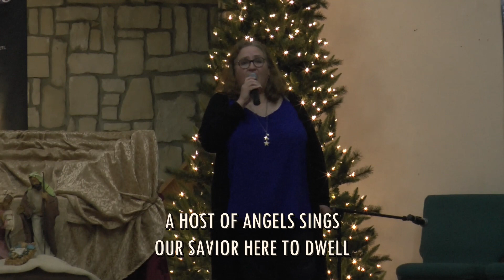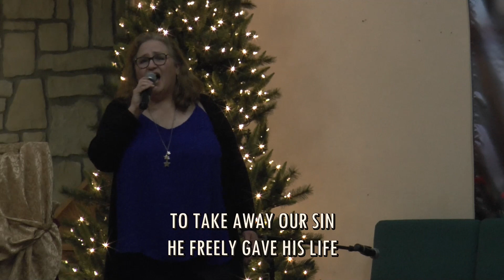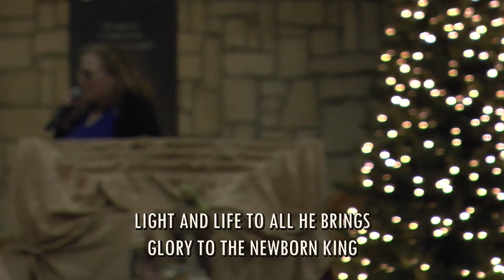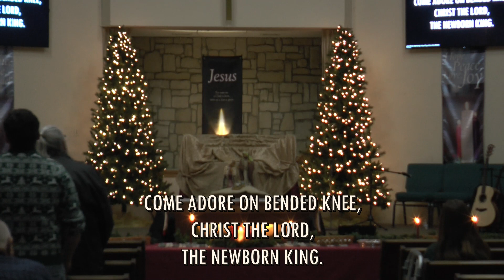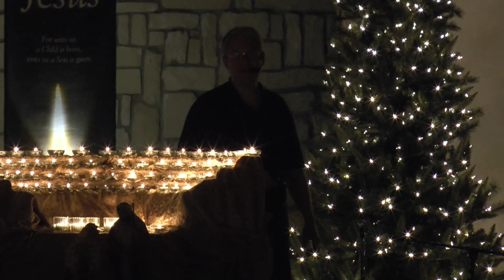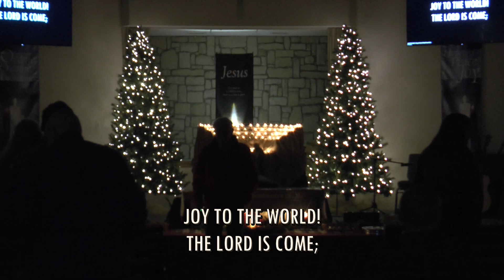candlelightservice 24 December 2023